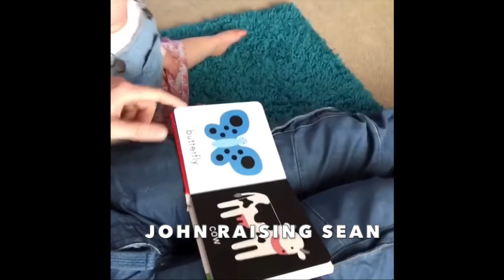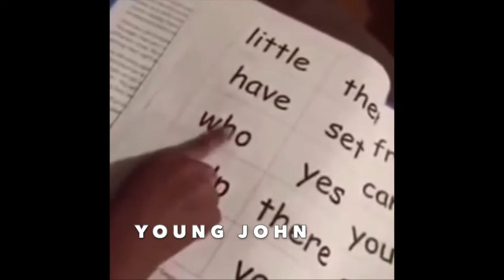Beatles as Vines 2